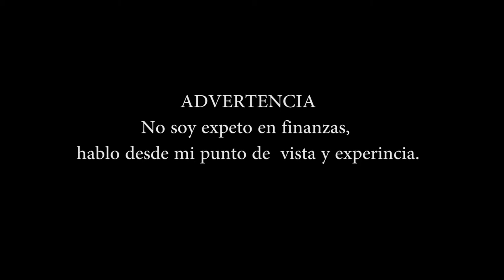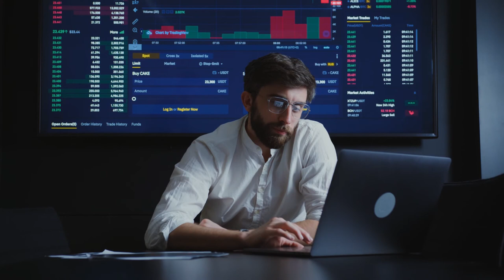GRAN ERROR Como COMPRAR un CARRO sin dinero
En este video te cuento como comprar un carro con poco credito, el cual no recomiendo.

Este metodo de como comprar un carro con muy poco credito me costo muchos años para poder salir de esas deudas.

Peor es cuando no tenemos el hábito del ahorro, es lo mas recomendable cuando deseamos comprar un vehiculo o cualquier otro bien.